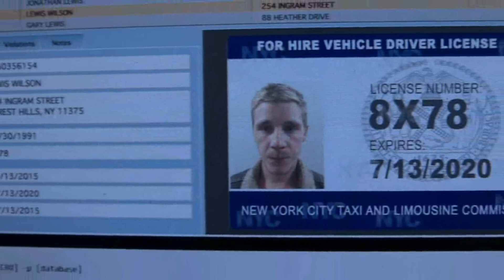The punisher S01 E10 fight sean (best quality 1080p)